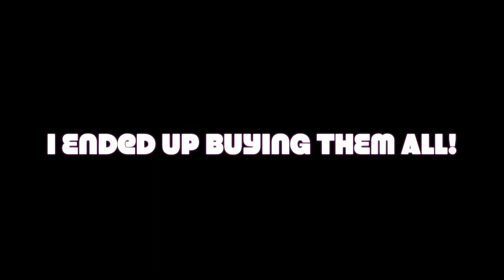UNCONSTYLE DIARIES PT.2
Welcome back fashion lovers!

Today, I take you with me in the fitting room. I visited a store in my town called Cato Fashions and here is what I came up with!

Amazing music information below!
AMAZING INTO MUSIC BY : JEFF KAALE - MAI TAI